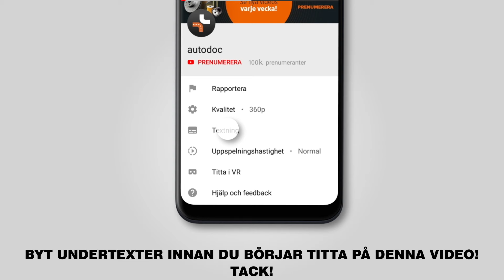Så byter du kupefilter på PEUGEOT 208 1 (CA_,CC_) [AUTODOC-LEKTION]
Så byter du kupefilter på PEUGEOT 208 1 (CA_,CC_) 1.2 Hatchback 03.2012–idag [AUTODOC-LEKTION]

Kupefilter på en CITROËN C3 III (SX) (07.2016 - ...) / CITROËN C3 Picasso (02.2009 - ...) / PEUGEOT 207 Hatchback (02.2006 - ...) / PEUGEOT 207 SW (02.2007 - ...) / PEUGEOT 207 Van (04.2007 - ...) bilar bör som regel bytas ut enligt en och samma procedur. Men,det kan vara små skillnader beroende på fordonets design.

🔝 Toppmärken som tillverkar du kupefilter: BOSCH, MANN-FILTER, STARK, RIDEX, MAHLE ORIGINAL.

🛠️ Verktygen du behöver för att byta ut kupefilter:
- platt skruvmejsel
- skärmskydd